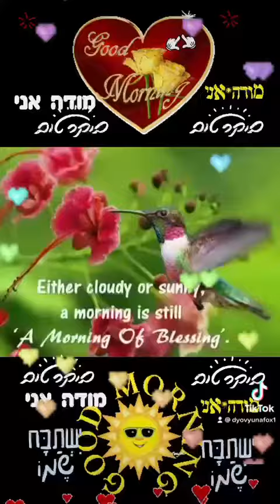23 בספטמבר 2021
‏סרטון וידאו מ-תלםח אילן יונה